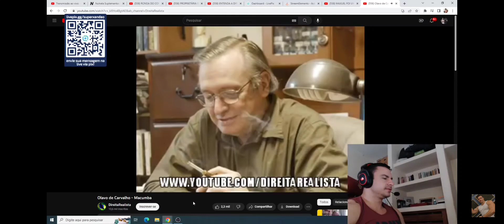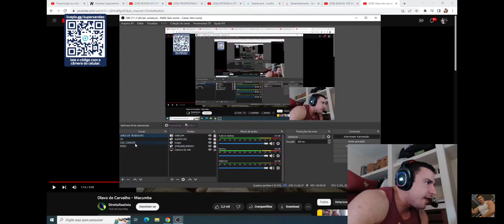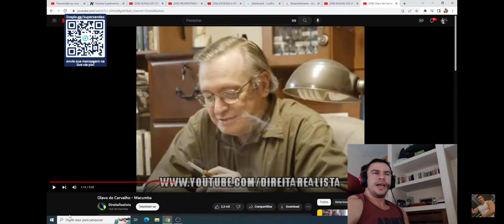Super Xandão respondendo o chat - Vergonha de ir na academia...